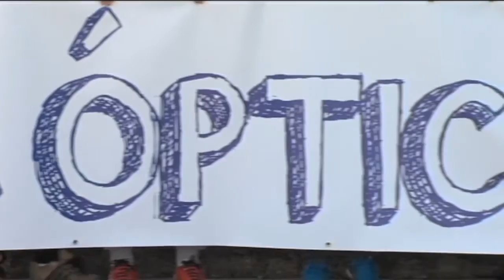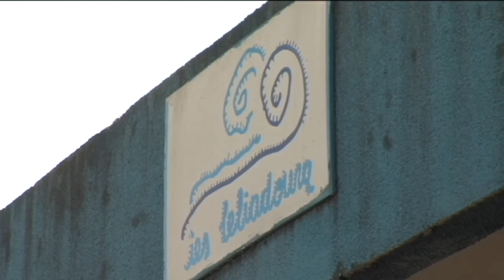07042017 5 MANIFESTACION LELIADORURA